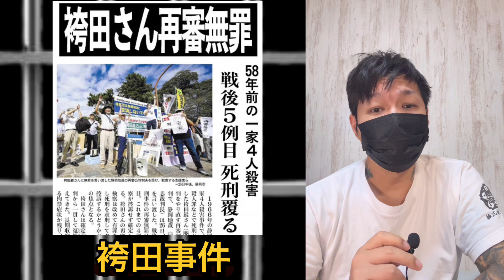袴田事件 再審無罪‼︎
250番グッズ&書籍「250番と呼ばれて」販売中

自主制作映画作成中
「白いカラス」撮影再開！全シーン収録→編集→公開までにはまだまだ時間かかりますがお楽しみに！